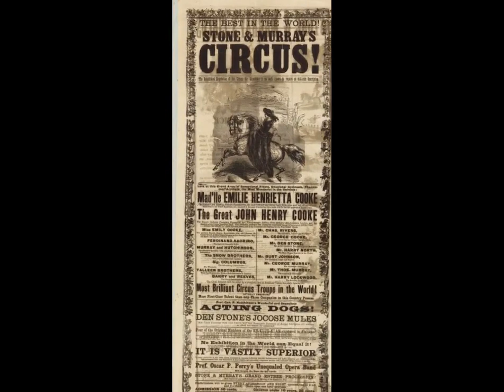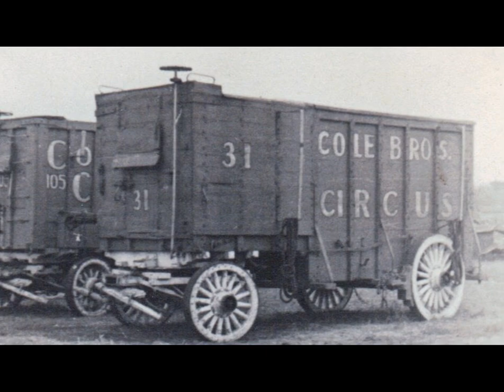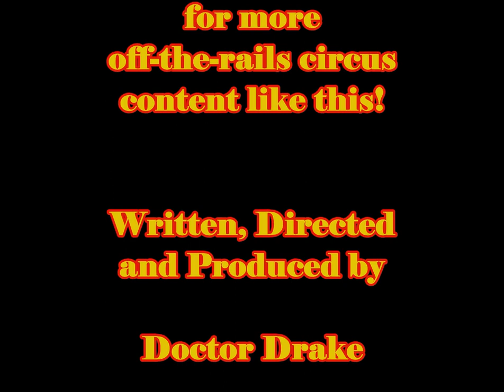Trains in the Circus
A brief overview of the history of circus trains, their development and use.  ___________________________________________________________________________